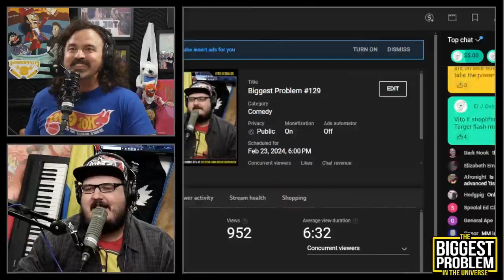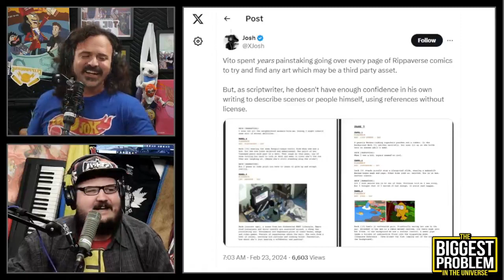Josh whiffs the ball - Biggest Problem in the Universe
Dick and Vito express great disappointment in Josh's criticisms of a years-old rough draft of Vito's upcoming comicbook Superkiller because they feel what he said was laughably off base and factually incorrect.

Clip taken from:
Black Founding Fathers | Biggest Problem #129